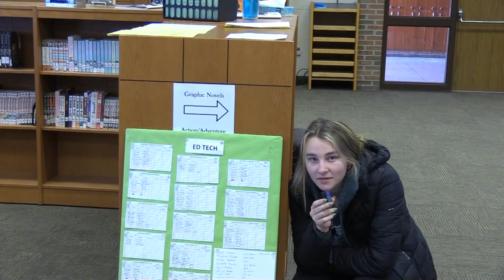Daily Announcements 3/8/23